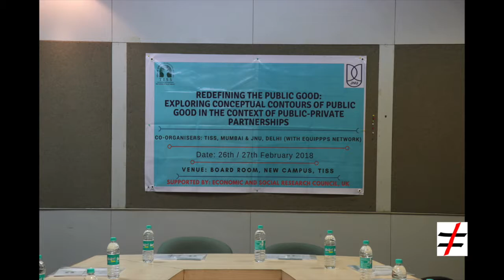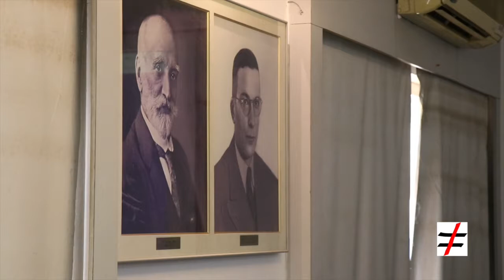4. Elisa Van Waeyenberge, School of Oriental and African Studies, University of London